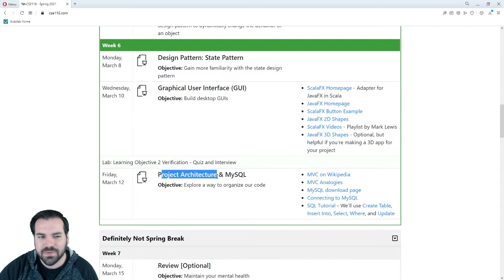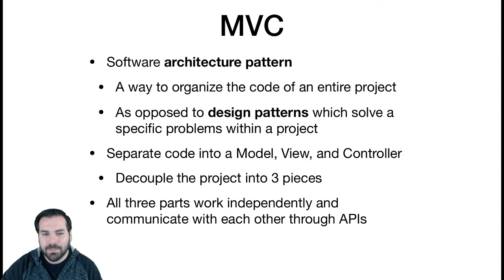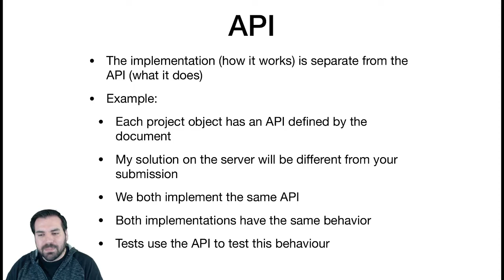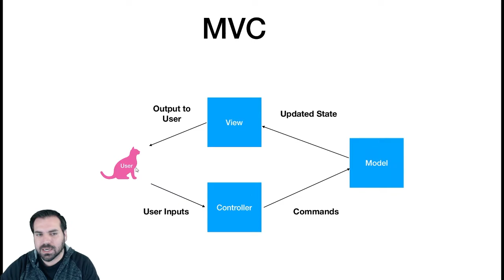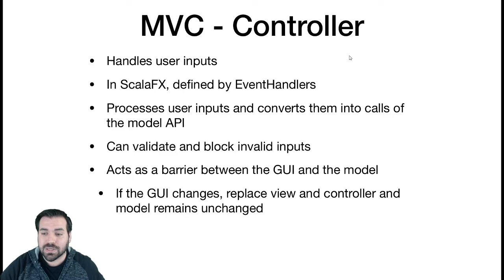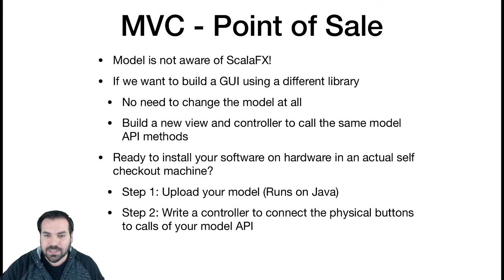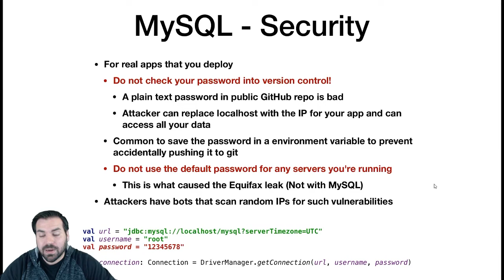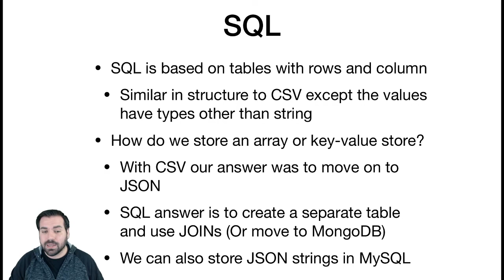[CSE 116] Lecture 18: Project Architecture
Lecture 18 of CSE 116: Computer Science 2 by Dr. Jesse Hartloff.